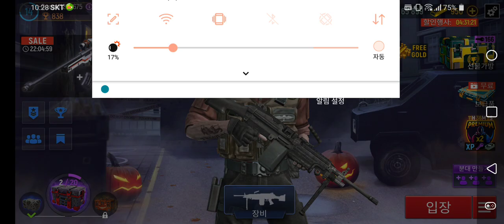아재들의 FPS,모던옵스